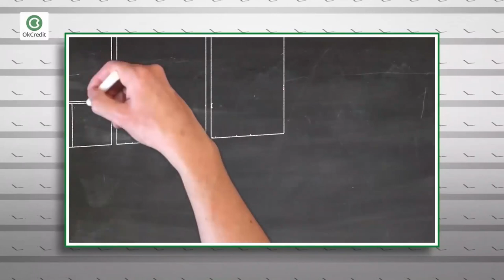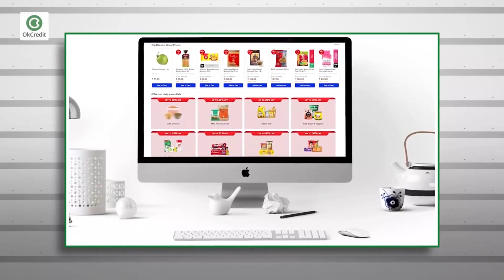How To Start a Grain Business | अनाज का व्यापार | OkCredit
India विश्व का दूसरा सबसे बड़ा अनाज उत्पादक है। यहाँ कई तरीके और की दालें और अनाज खाए जाते हैं। बासमती प्रकार के चावलों की तो विदेश में भी भारी demand है।
हालाँकि अनाज का Business करने वाले लोगों के सामने कई प्रकार की समस्याएं रहती हैं। भारत में लगभग 5 प्रतिशत अनाज सिर्फ इसलिए बर्बाद हो जाता है क्योंकि हमारे पास अब तक न तो स्टोरेज के सही इंतज़ाम हैं,और न ही शुरूआती दौर में अनाज के दानों की सही केयर करने का सिस्टम। ऐसे में अनाज के व्यपारियों को कई बातों का ध्यान रखना चाहिए। अगर आप भी शुरू करना चाहते हैं अनाज का Business तो वीडियो को अंत तक देखें और जानें सभी tips.